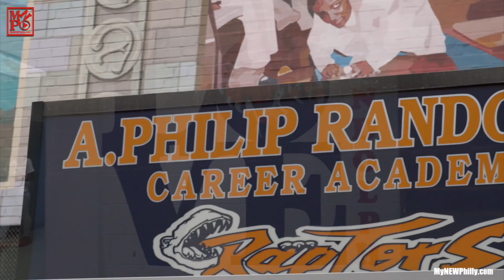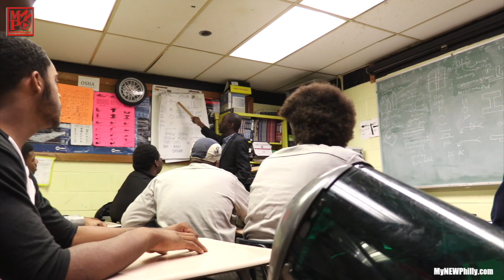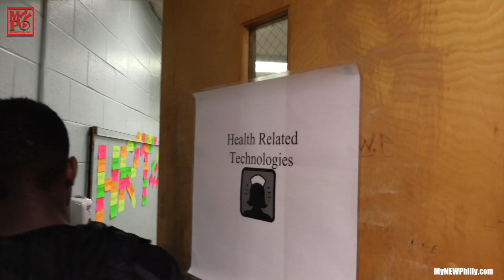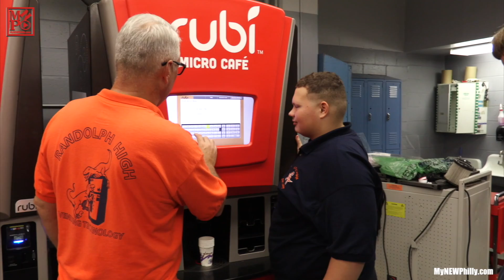PhillyCAM MyNEWPhilly31 Thursday March 9, 2017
Here are the stories that aired on PhillyCAM March 9, 2017.
Millenials - Moguls In Media
Philly Inspires- A. Philip Randolph Technical H.S.
Get Fit Philly - Nutrition
Kite and Key - Phone Repair
The Gents Manual - Spring/Summer 2017
The Fitting Room - Sola
Gayborhood TV - Toasted Walnut
FlyTunes - Acoustic Soul at WarmDaddys